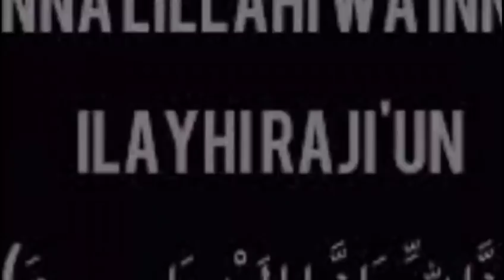Rohingya News Today, January 1, 2020